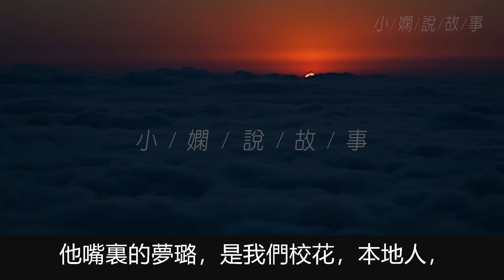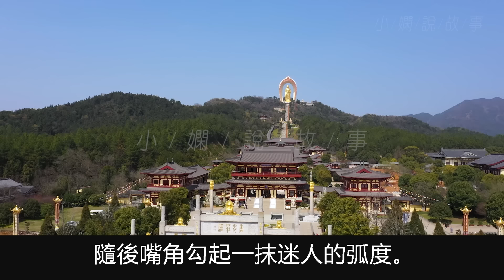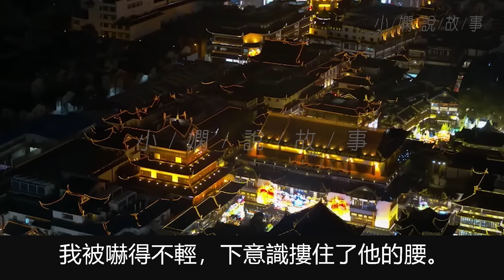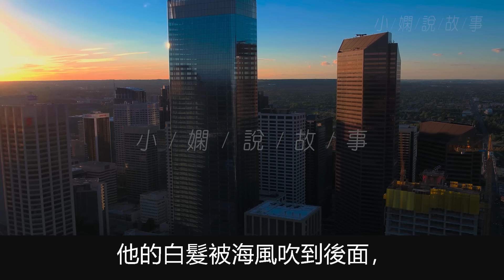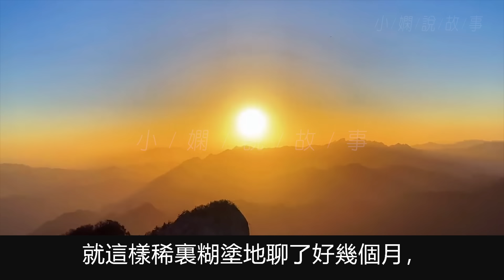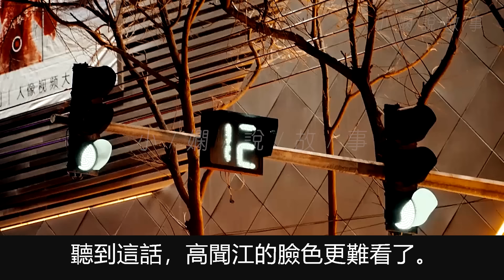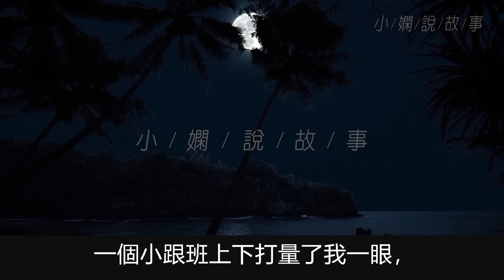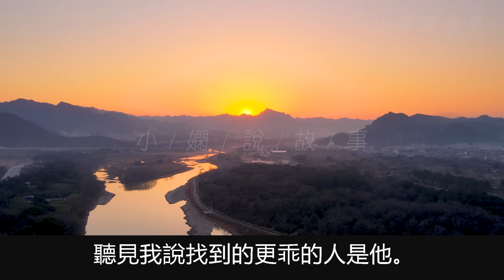聽見男友當著眾人的面嫌棄我，我一腳踹開包間的門提出分手，撒謊說我已經找到了比你更好男人，他們卻嘲笑我讓我說那人是誰，我剛說完那男人就出現在我身後。